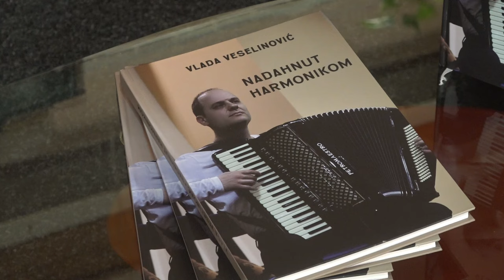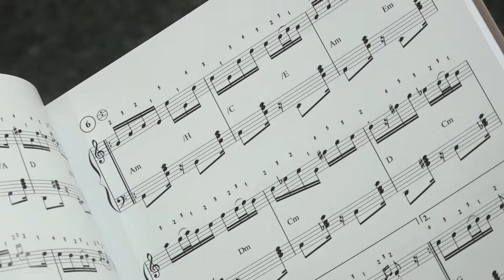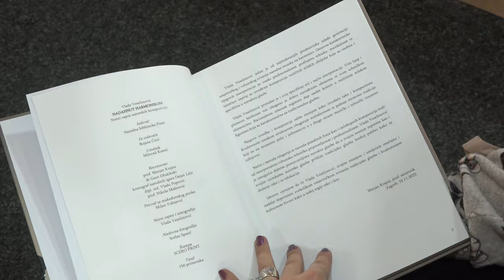PROMOCIJA KNJIGE "NADAHNUT HARMONIKOM"